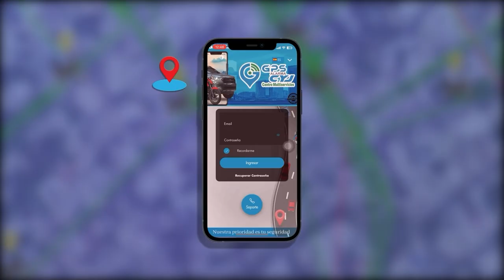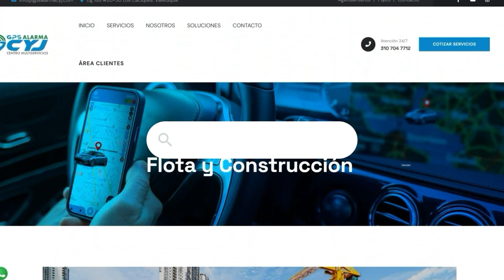EN EL PASO NIÑOS JUEGAN EN AGUAS PUTREFACTAS POR MANJOLES REBOZADOS